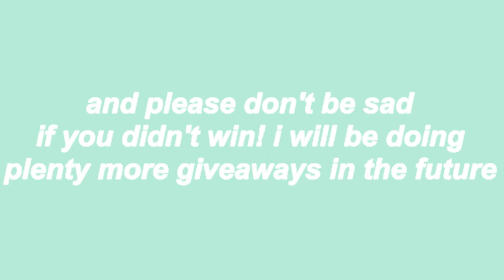GIVEAWAY WINNERS!! ☆ 500 sub special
hi, welcome to my channel! today i am announcing the giveaway winners for my 500 sub special giveaway!! all winners were chosen randomly. don’t forget to like and subscribe for more *amazing* content! ;)

︵‿︵‿୨♡୧‿︵‿︵

︵‿︵‿୨♡୧‿︵‿︵

answers to questions:

✰ i edit with shotcut
✰ and sorry, i do not build for people or roleplay with people that i don’t know!

︵‿︵‿୨♡୧‿︵‿︵

music + intro + effects info:

︵‿︵‿୨♡୧‿︵‿︵